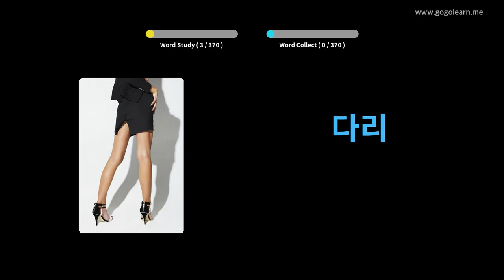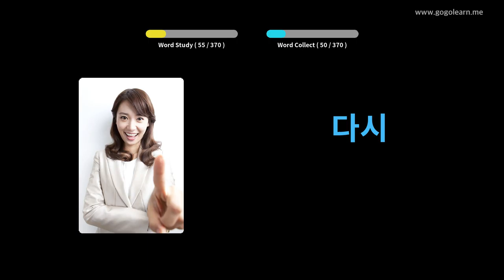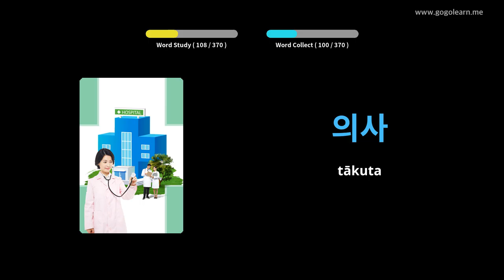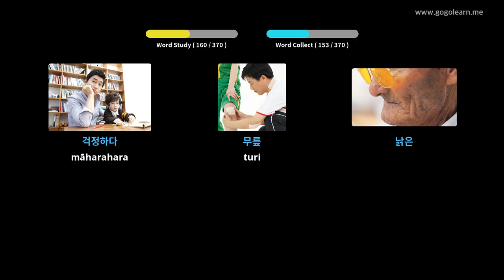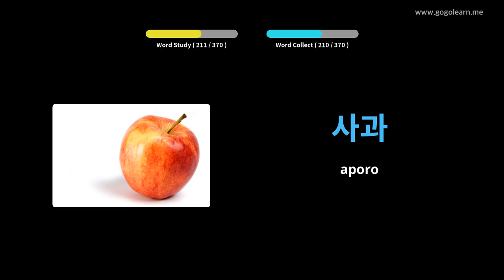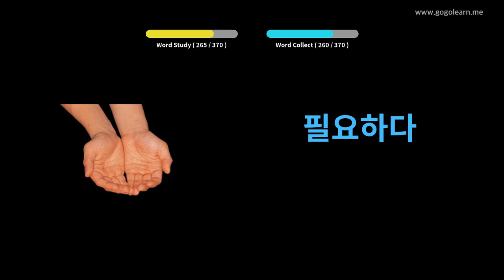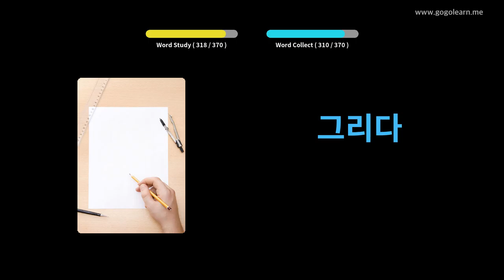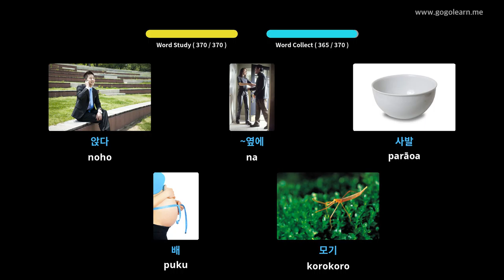Maata Takakau Kore Kore Kore o nga Tamariki | Golearn